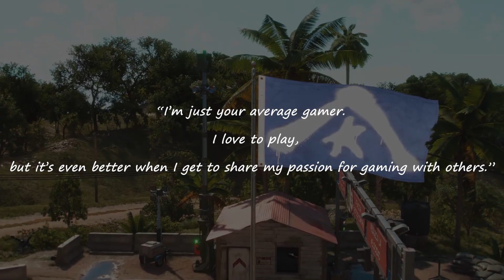Far Cry 6 Sagrado Checkpoint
This video is a game walkthrough of Far Cry 6 on PC. This is an instructional video showing how to successfully complete each mission.

The Game Is Set On The Fictional Caribbean Island Of Yara, Ruled As A Dictatorship By "El Presidente" Antón Castillo Who Is Raising His Son Diego To Follow In His Rule. Players Take On The Role Of Guerilla Fighter Dani Rojas, Attempting To Topple Castillo And His Regime. Gameplay Focuses On Combat And Exploration; Players Fight Enemy Soldiers And Dangerous Wildlife Using A Wide Array Of Weapons And Gadgets.

Sagrado Checkpoint Mission

I Created This Video For My Viewers Who Are Looking For Useful Or Entertaining Videos. This Video Will Be Helpful For People Who Get Stuck In Their Playthrough, Mission, Camp Raid And They Can't Find Out How To Get Through A Difficult Or Unclear Moment. I Hope That The Strategies Used In This Video Will Be Useful For Success In Your Playthrough.

Smile Please Gaming  Channel Is A Place where You Can Find Unique Videos Like Guides, Walkthroughs, Missions, Camp Raid At The Highest Difficulties/Ranks Or Without Taking Damage, Various Evolutions, Easter Eggs And Other Compilations. I Entertain And Educate My Viewers Through My Unique Videos With High Quality Editing. My Content Take Tremendous Amounts Of Work And Editing. All Videos Are Straight To The Point And Can Be Used As Professional Video Game Guides. My Own Personal Gameplay, Editing And Creative Input Added Into Each Video.